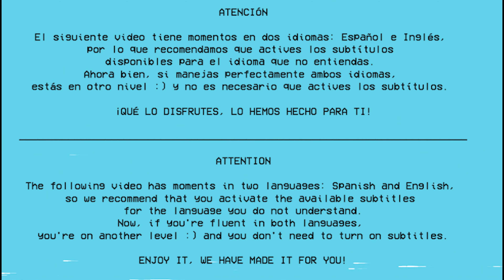¡Este es el Cartucho Más RARO de SUPER MARIO! - FANCY MARIO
Dream Mary / Fancy Mary / Fancy Mario / Fancy Bros.
Diferentes nombres para UNA RAREZA digna de mención que si no conocías, puedes conocer en este video.